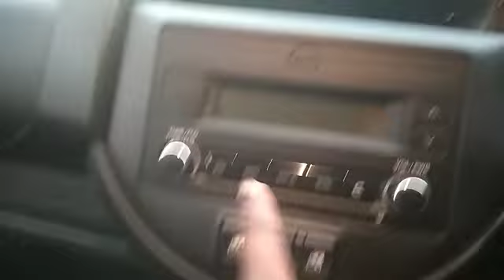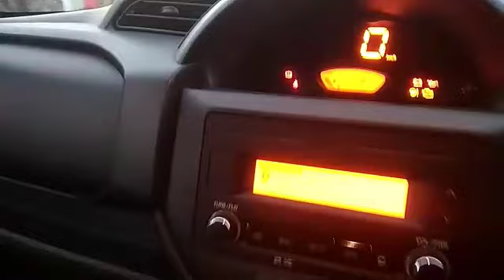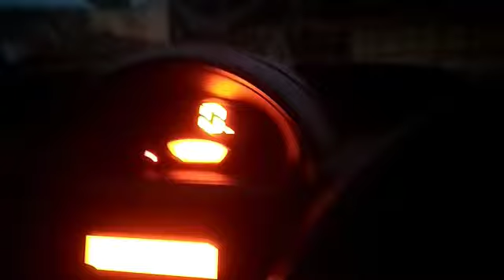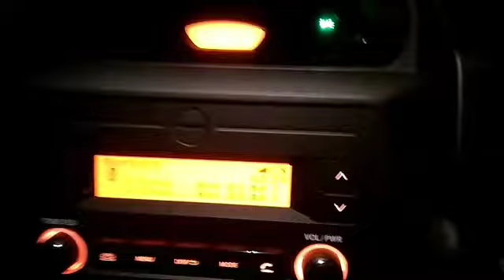## Mor Yrr ker New Car🚐